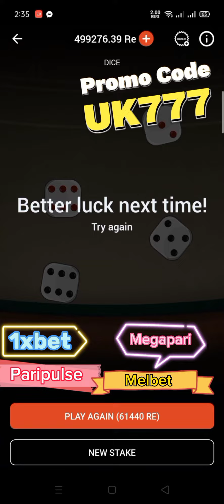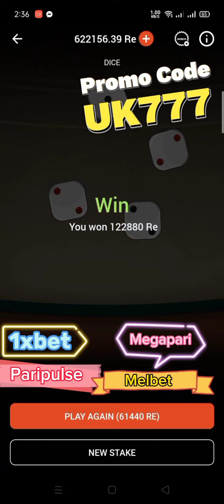DICE 1XBET 1XBET DICE GAME TRICKS 1XBET DICE 1XBET|1XBET DICE GAME KAISE KHELE DICE GAME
THATS WHY I AM WINNING

𝙈𝙀𝙂𝘼𝙋𝘼𝙍𝙄

UK777

1𝙓𝘽𝙀𝙏

UK777

Paripulse

UK777

𝙈𝙀𝙇𝘽𝙀𝙏

UK777

𝙇𝙄𝙉𝙀𝘽𝙀𝙏

UK777

𝘽𝙀𝙏𝙒𝙄𝙉𝙉𝙀𝙍

US777

And GET 𝟮𝟬𝟬% BONUS

how to play rocket game in 1xbet
1xbet easy win games
1xbet
1xbet kaise khele
1xbet app
1xbet account
1xbet registration
1xbet 2023
1xbet hindi
how to create 1xbet account
1xbetkaisekhele
1xbet deposit
1xbet bangla tutorial
1xbet account registration
how to open 1xbet account
1xbet account create
1xbet কিভাবে একাউন্ট খুলবো
1xbet কিভাবে আইডি খুলবো
1xbet bangla
open 1xbet account
1xbet নতুন গেম কিভাবে খেলবো
1xbet games
1xbet কিভাবে খেলবো
কিভাবে 1xbet খেলে
কিভাবে 1xbet একাউন্ট খুলবেন
কিভাবে 1xbet খেলবো
1x bet
1xbet account opening
promo 1xbe
1xbet bkash
1xbet withdrawal
1xbet sinhala
crash how to win
1xbet winning tricks
best wining trick melbet
1xbet crystal game best wining trick
winning tricks for crystal game
1xbet crystal tricks
1xbet crystal  ? 1xbet games tricks
1xbetpromocode
how to win in 1xbet
is 1xbet real fake
1xbet tricks to win
flrvideo 1 xbet tips and tricks
1xbet personal profile edit
how to complete personal profile in 1xbet
1xbet sri lanka sinhala
1xbet sri lanka
1xbet app download
1xbet account registration 2023
1xbet sinhala deposit
1xbet sinhala registration
how to register 1xbet account
تحميل 1xbet
1xbet رمز العرض
رمز الترويجي 1xbet
رمز العرض 1xbet
كود الترويج 1xbet
رمز العرض الترويجي 1xbet
برومو كود 1xbet
رمز ترويجي 1xbet
كود الترويجي لـ 1xbet
كود ترويجي 1xbet
1xbet bonus
bangladesh 1xbet
1x game
bangladesh
1x bet account
1xbet telugu
1xbet how to play
1xbet tutorial
1xbet guide
sports betting guide
how to play in 1xbet
how to bet on 1xbet
what is 1xbet
1xbet india
sports betting
1xbet accumulator
1xbet withdrawal sinhala
1xbet deposit sinhala
1xbet money transfer
1xbet payment
how to bet in 1xbet
1xbet money withdraw
1xbet money deposit
1xbet mobile app
1xbet deposit problem
1xbet bank withdrawal
1xbet bank deposit
how to deposit money in 1xbet
how to deposit 1xbet sinhala
how to withdraw money from 1xbet
how to deposit 1xbet
1xbet deposit and withdrawal
1xbet winning tips
1xbet deposit and withdrawal sinhala
1xbet | কিভাবে 1xbet একাউন্ট খুলবেন | 1xbet account registration bangla | 1xbet a to z bangla
1xbet account kivabe khulbo
1xbet account registration bangla
earn money online
1xbet real or fake ?
make money online
how to earn money from 1xbet
1xbet me registration kaise kare
código promocional 1xbet
1xbet app link
código promocional 1xbet 2023
1xbet কিভাবে খুলব
1xbet কিভাবে একাউন্ট খুলবো 2022
1xbet কিভাবে একাউন্ট খুলবো 2023
1xbet কিভাবে খুলবো
1xbet কিভাবে ডাউনলোড করব
1xbet game কিভাবে খেলবো
1xbet কিভাবে খেলবো 2023
1xbet আইডি কিভাবে খুলবো
1xbet account verification bangla
নতুন swirly spin গেমটা খেলে কত টাকা লাভ হয় ।
swirly spin
new game swirly game
how to playswirly spin
swirly spin 1xbet
1xbet swirly spin
swirly spin game play
swirly spin casino
casino
casino tips
sinhala srilanka
1x games
online jobs
populer
new
english
srilanka
sinhala
srilanaka famours money earning game
online e money earning site
game money earning
online game
2023 new 1x bet games
emoney earning tips in 2023
e money
1x bet crash game
1xbet game